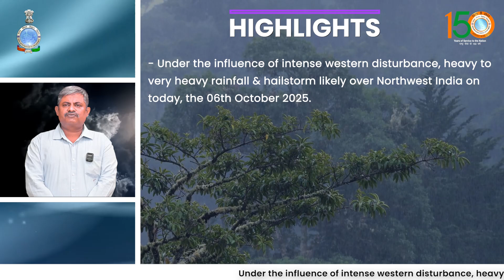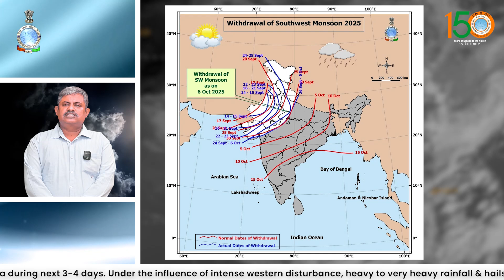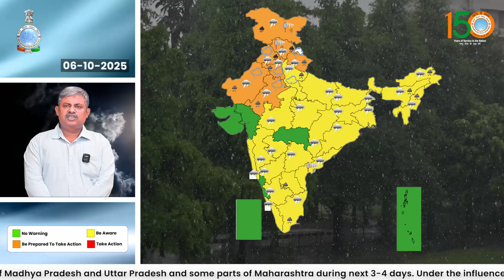Heavy to very heavy rainfall & hailstorm likely over Northwest India today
Under the influence of intense western disturbance, heavy to very heavy rainfall & hailstorm likely over Northwest India today.